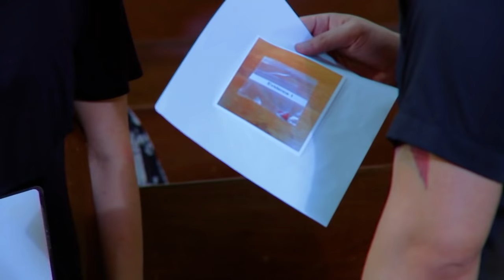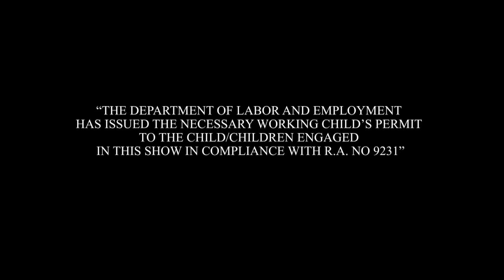Hiram na Anak: Full Episode 32